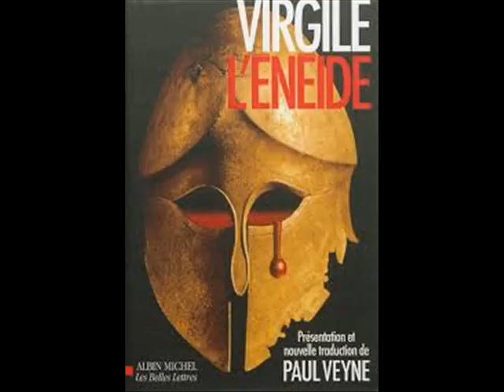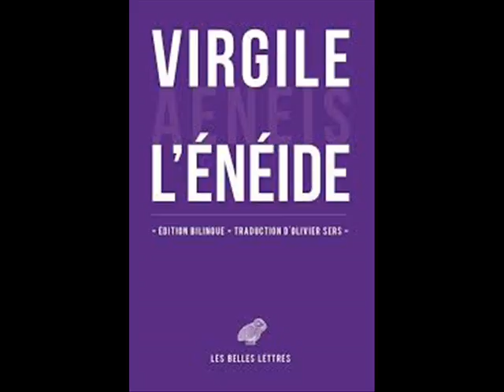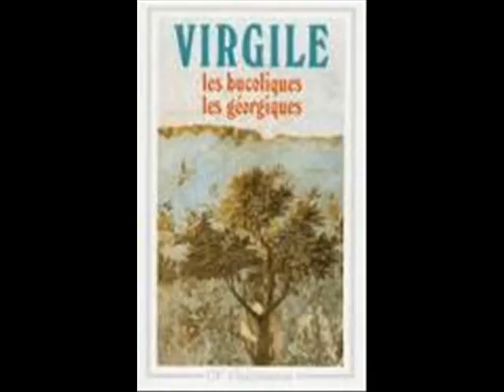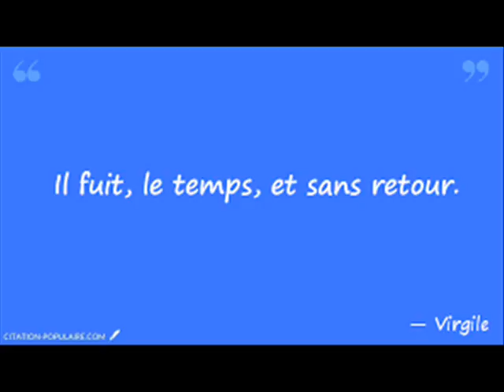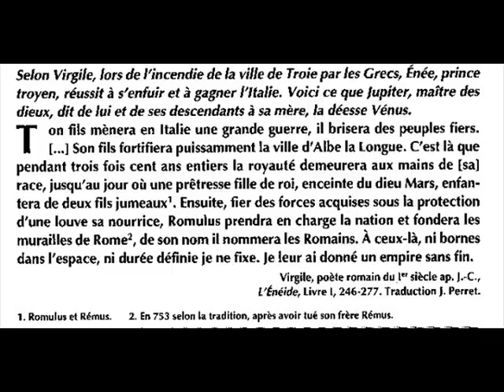VIRGILE 1ER SIECLE AV JC